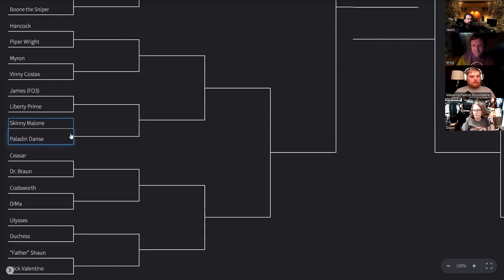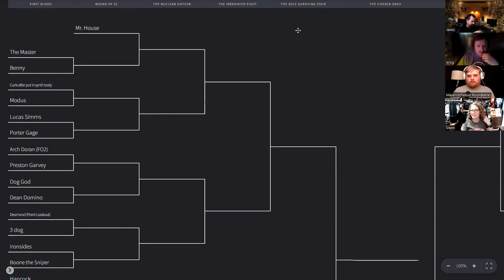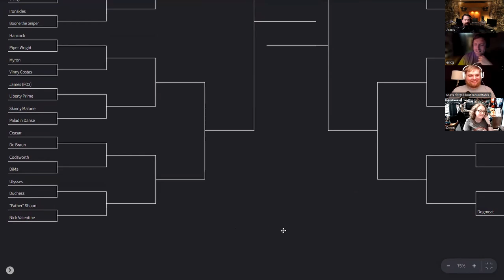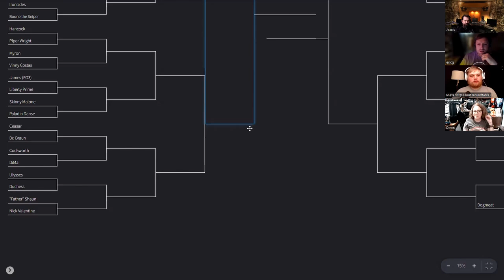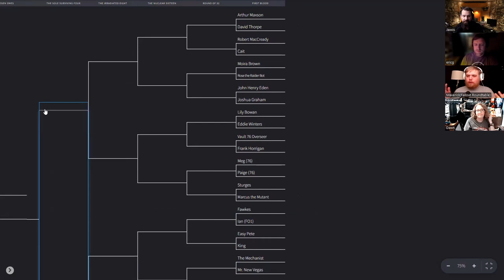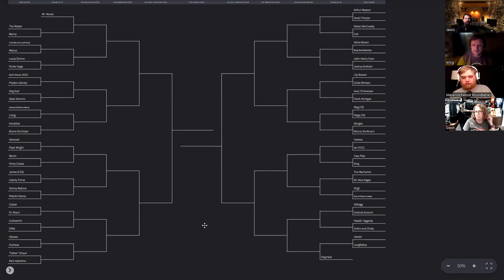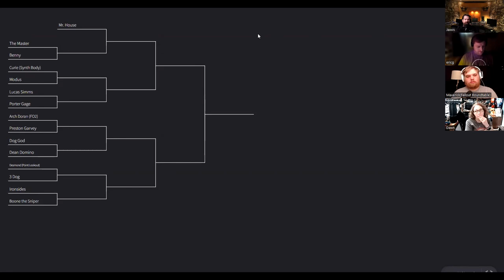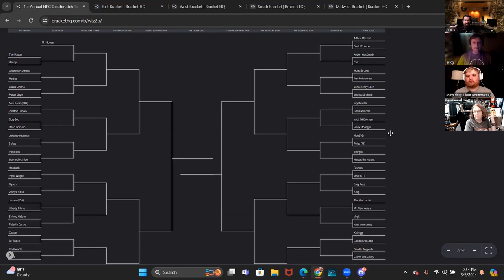EP93 Introduction of the Fallout Deathmatch Bracket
Join us as we go over our deathmatch bracket for our summer long march madness fallout version lol or what ever mav calls it .